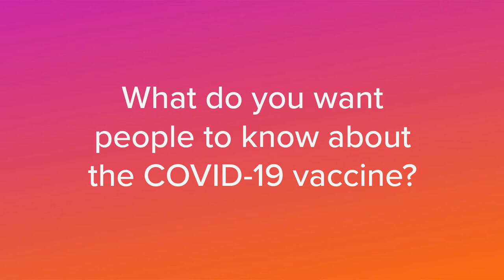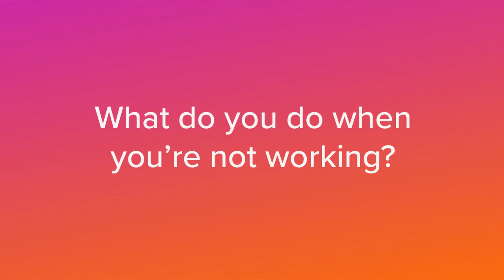Meet Gladstone: Jason Neidleman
Jason Neidleman shares how his work on HIV has been used to better understand COVID-19 and why he thinks everyone should get vaccinated